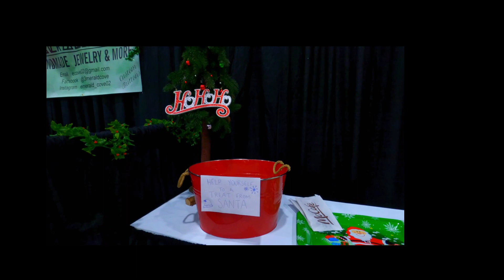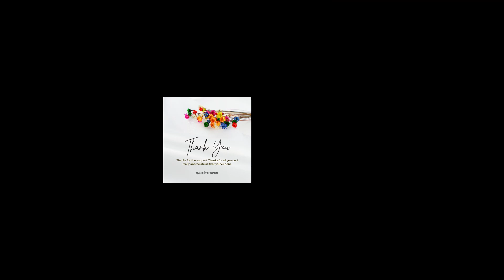A day of festive events &Christmas market മഞ്ഞുപെയ്യുന്ന ക്രിസ്മസ് രാവുകൾ#christmas#new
A day of festive events &Christmas market മഞ്ഞുപെയ്യുന്ന ക്രിസ്മസ് രാവുകൾ#christmas